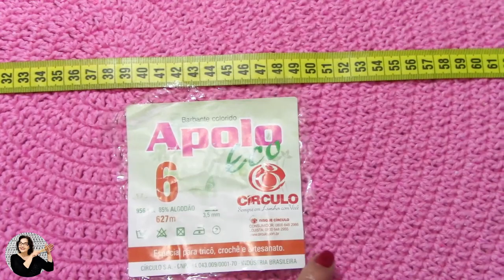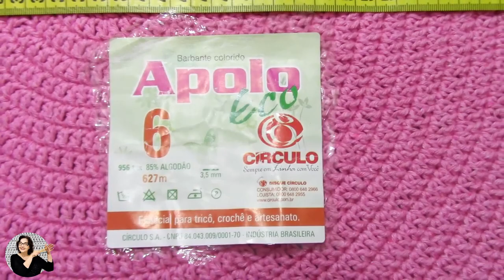Como fazer tapete em crochê (de quantos metros de barbante eu preciso?)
Como fazer tapete em crochê (de quantos metros de barbante eu preciso?) 🔧Aprenda as melhores técnicas de crochê do zero💡 Acesse já
Se transforme numa artesã profissional de croche - Se transforme numa artesã profissional de croche - Como fazer tapete em crochê.

▶(como fazer tapete em crochê - aqui - de quantos metros de barbante eu preciso para fazer um tapete de crochê - edinir - croche)

▶Receita do gráfico para tapete em crochê de barbante:
Iniciamos com o anel ágico e ou circuo mágico
Carreira 01 - 12 pontos altos de croche
Carreira 02 - 02 pontos altos dentro de cada ponto da carreira anterior + 24 pontos
Carreira 03 - 01 ponto alto e 2 pontos altos = 36 pontos
carreira 04 - 02 pontos altos e 2 pontos juntos = 048 pontos
Carreira 05 - 03 pontos altos e 2 pontos juntos = 060 pontos
Carreira 06 - 04 pontos altos e 2 pontos juntos = 072 pontos
Carreira 07 - 05 pontos altos e 2 pontos juntos = 084 pontos
Carreira 08 - 06 pontos altos e 2 pontos juntos = 096 pontos
Carreira 09 - 07 pontos altos e 2 pontos juntos = 108 pontos
Carreira 10 - 08 pontos altos e 2 pontos juntos = 120 pontos
Carreira 11 - 09 pontos altos e 2 pontos juntos = 132 pontos
Carreira 12 - 10 pontos altos e 2 pontos juntos = 144 pontos
Carreira 13 - 11 pontos altos e 2 pontos juntos = 156 pontos
Carreira 14 - 12 pontos altos e 2 pontos juntos = 168 pontos
Carreira 15 - 13 pontos altos e 2 pontos juntos = 180 pontos
Carreira 16 - 14 pontos altos e 2 pontos juntos = 192 pontos
Carreira 17 - 15 pontos altos e 2 pontos juntos = 204 pontos
Carreira 18 - 16 pontos altos e 2 pontos juntos = 216 pontos
Carreira 19 - 17 pontos altos e 2 pontos juntos = 228 pontos
Carreira 20 - 18 pontos altos e 2 pontos juntos = 240 pontos
Carreira 21 - 01 ponto alto dentro de cada ponto (sem aumentos) = 240 pontos
Carreira 22 - 19 pontos altos e 2 pontos juntos = 252 pontos
Carreira 23 - 20 pontos altos e 2 pontos juntos = 264 pontos
Carreira 24 - 21 pontos altos e 2 pontos juntos = 276 pontos
Carreira 25 - 22 pontos altos e 2 pontos juntos = 288 pontos
Carreira 26 - 23 pontos altos e 2 pontos juntos = 300 pontos
Carreira 27 - 24 pontos altos e 2 pontos juntos = 312 pontos
Carreira 28 - 25 pontos altos e 2 pontos juntos = 324 pontos
Carreira 29 - 26 pontos altos e 2 pontos juntos = 336 pontos
Carreira 30 - 27 pontos altos e 2 pontos juntos = 348 pontos
Carreira 31 - 28 pontos altos e 2 pontos juntos = 360 pontos
Carreira 32 - 29 pontos altos e 2 pontos juntos = 372 pontos
Continue aumentando as carreiras respeitando os aumentos e quando for impossível continuar no caso de embabadar, volte a repetir a carreiras a partir da carreira 07 e com essa técnica voce irá crochetar o seu tapete em crochê de barbante circular até o tamanho desejado.
Finalizando a base de crochê circular para tapete de croche em barbante, iniciamos um bico de crochê para enriquecer e valorizar ainda mais o nosso tapete de crochê.

Obrigada pelo seu carinho em comentar.
Deus abençoe a Você Deus abençoe a Tua Casa!
Edinir Croche (Curso de Croche)
Deus está comigo, eu tudo posso* 7h

🔗Conheça Novo Curso de Crochê Avançado para iniciantes 100% Online nesse